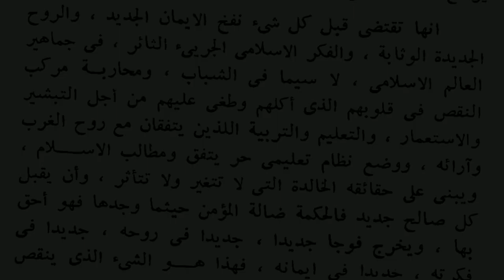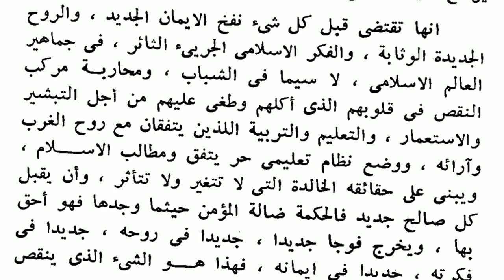نئی روح پھونکنے کی ضرورت ہے۔